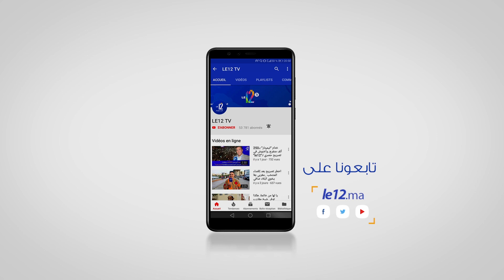مدرب سريع واد: لازم ناخذو درس من مباراة اليوم امام فريق المولودية الوجدية وصيف البطولة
تمكن نادي المولودية الوجدية من الفوز على ضيفه سريع واد زم برسم الجولة 16 من البطولة الاحترافية وذلك مساء اليوم الجمعة على أرضية ملعب وجدة الشرفي.
واحرز اللاعب الايفواري لمين دياكيتي هدف الفوز في الدقيقة 88 من عمر المباراة ليرتقي الفريق الوجدي الى المرتبة الثانية مؤقتا برصيد 30  نقطة.
وقال منير بن محمد  مدرب فريق سريع واد زم خلال ندوة صحفية أعقبت مباراة اليوم "تمكنا في الشوط الأول من عمر المباراة ان نقف الند للند في وجه فريق كبير وصيف البطولة لكننا ارتكبنا أخطاء واهدينا الفوز للخصم".
وواصل بنمحمد قائلا: "لازم ناخدو درس من مباراة اليوم والفريق الذي يضيع الفرص لابد ان ينتظر الهدف من الخصم".